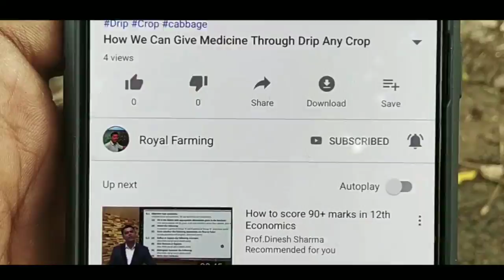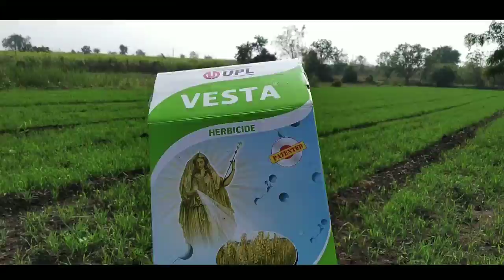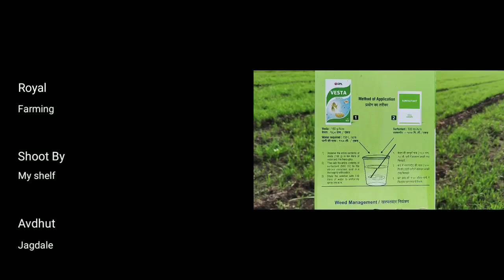Secret Of Herbicides (Wheat)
Herbicides Wheat
Wheat